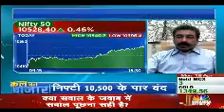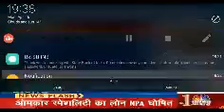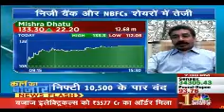17-04-2018 nifty kharide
17+-04-2018 ko nifty kharide target 10600 ka or stoploss rahega 10460 ka